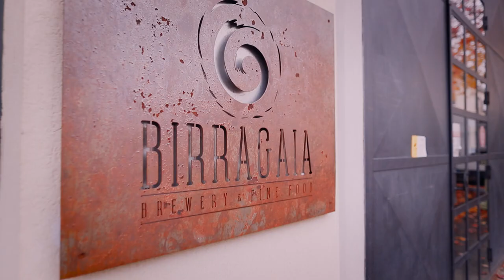CF30 per Birra Gaia - Sistema di inlattinamento EMMA srl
La birra artigianale in lattina sta vivendo un periodo di grande successo: a confermarcelo è Andrea Semilia, mastro birraio del birrificio Birra Gaia.
Due anni fa nel loro birrificio hanno iniziato a produrre lattine con la nostra riempitrice CF30: la risposta è stata così buona che oggi il 60% della loro produzione è in lattine.
Chiacchieriamo un po' con Andrea per conoscere meglio la realtà di Birra Gaia - e grazie Andrea per la bellissima accoglienza.

EMMA progetta, sviluppa e produce macchine riempitrici per lattine e relative macchine complementari per piccole e medie realtà produttive.

birra artigianale
birra artigianale italiana
birrificio artigianale
come fare la birra
macchina inlattinatrice
canning line
beer canning line
beer canning equipment
beer canning
canning system
craft canning
craft canning system
craft beer
beverage packaging equipment
beverage packaging
sistema di inlattinamento
automated beer canning
Beverage Canning Machine
canning machine
beer canning machine
EMMA srl
Aggraffatura
statiegeld blikjes logo
Macchine riempitrici alimentari
macchine riempitrici
Riempitrici automatiche per liquidi
Riempitrice automatica usata
Can filler machine
Beverage can filling machine
Lattina per bevanda
Contenitore per la birra
faire du feu avec une canette
água mineral em lata
hoeveel statiegeld op blikjes
Conservazione degli alimenti